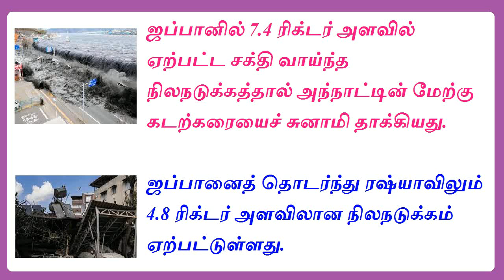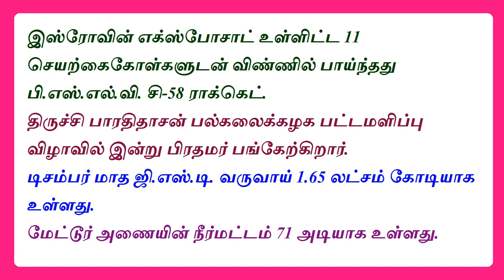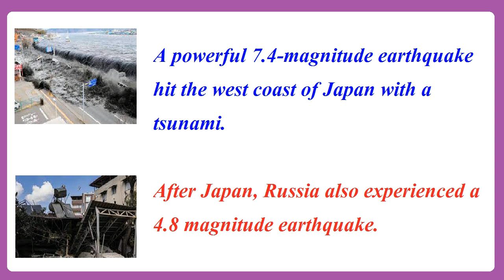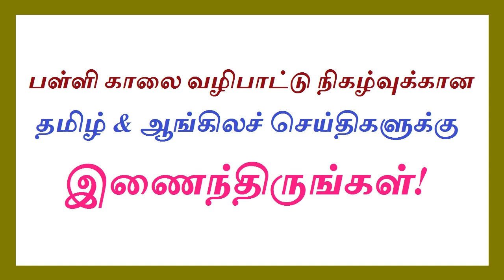இன்றைய தமிழ் & ஆங்கிலச் செய்திகள் – 02.01.2024 (செவ்வாய்)